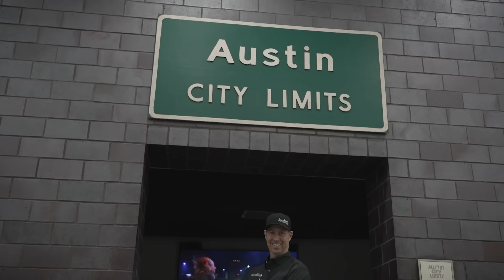Register for Build Show Live 2024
Introducing Build Show LIVE.

The Build Show is excited to announce Build Show LIVE! Coming to Austin, TX November 7th-9th, 2024. The Build Show Experts, Exhibits and Classroom Content will all be here. With the same great people who bring you JLC LIVE New England each year... education for home builders, contractors, remodelers, and architects in the south has never. looked. better.

Exhibits: November 8-9, 2024
Conference: November 7-9, 2024

Huge thanks to our Show sponsors Builders FirstSource, Polyguard, Huber, Rockwool & Viewrail for helping to make these videos possible! These are all trusted companies that Matt has worked with for years and trusts their products in the homes he builds.  We would highly encourage you to check out their websites for more info.